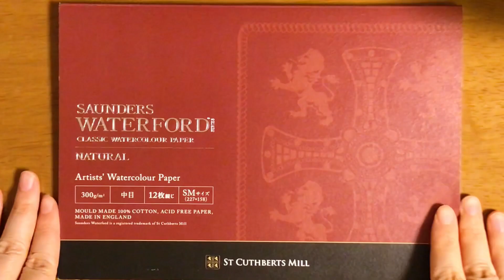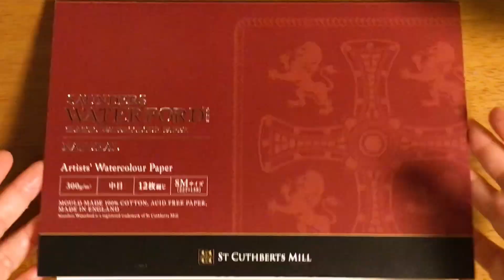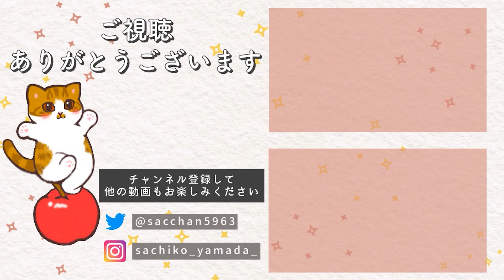【みんなどうしてる？】水彩画の線画【下描きのヒント】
今回は意外と見過ごされがちな水彩画の「線画」について取り上げます。
鉛筆がいいのか、ペンがいいのか、それともその他の画材がいいのか…実際に描いて試します。絵を描く時の参考になったら嬉しいです😊

・00:00 オープニング
・00:53 軽く画材紹介・線画なしバージョン
・01:48 鉛筆の線画
・03:54 ペンの線画
・05:15 色鉛筆の線画
・07:10 どの画材で線画を描くのがいいのか・エンディング

【紹介した画材一覧】
・ホルベイン ウォーターフォード ナチュラル ブロック
・ホルベイン ブラックリセーブル 700R ラウンド
・コピックマルチライナー ブラック
・ファーバーカステル ポリクロモス色鉛筆178ヌガー

普段は猫の絵を描いています。 TwitterとInstagram毎日更新中！
・イラストオーダー【受付中！